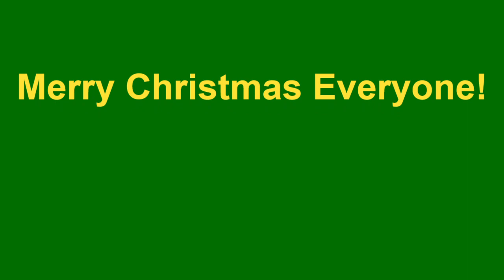Christmas Singalong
A collection of songs recorded in a socially distanced way by each class in school, to replace our traditional Christmas Singalong.